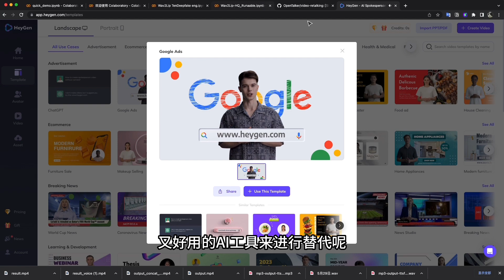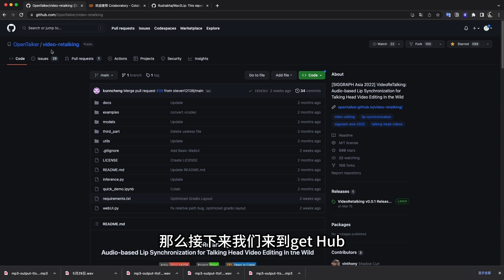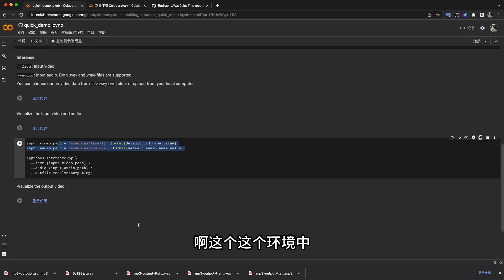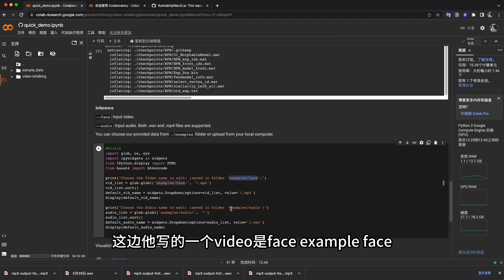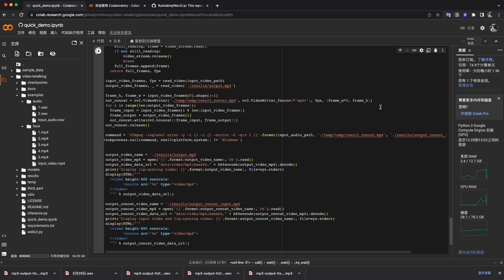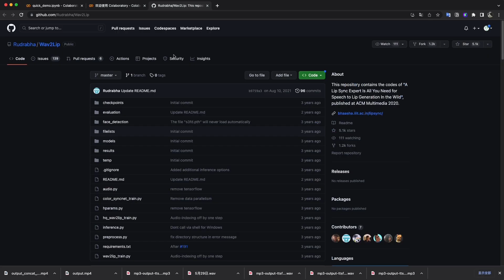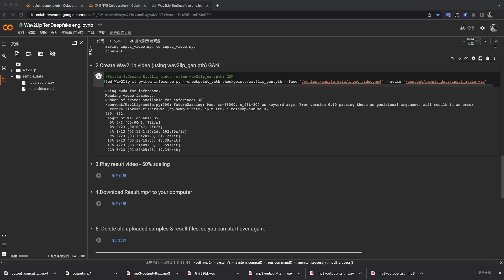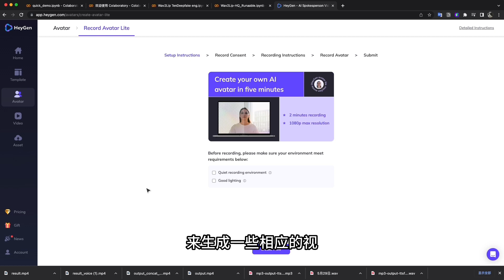用语音生成视频｜免费生成数字人主播，VideoRetalking｜Wav2lip + Colab实操。【如何生成逼真的数字人视频】